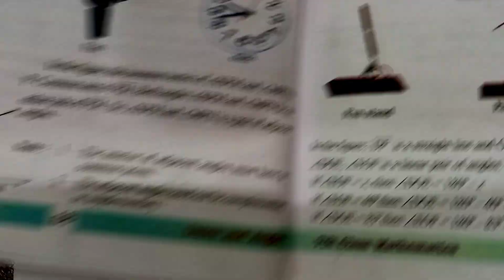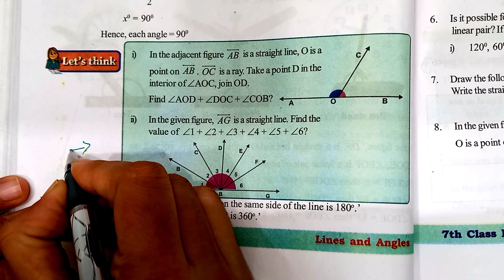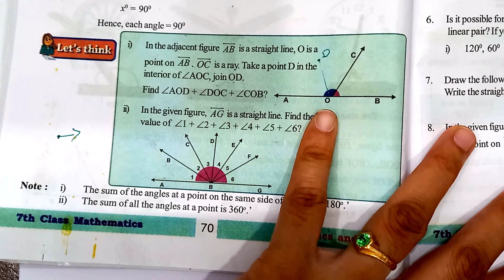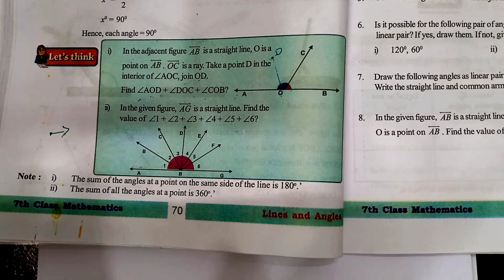7th class maths |chapter 4 |Lines and Angles| Lets think part 2|with notes| Manabadi tuition